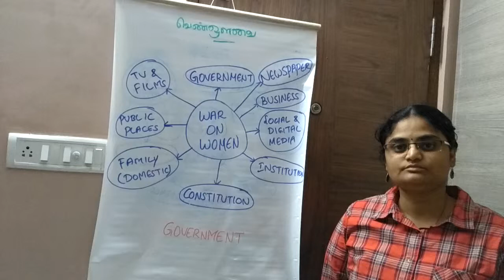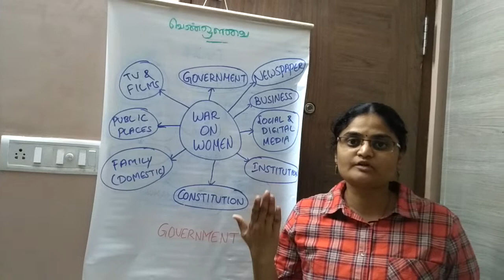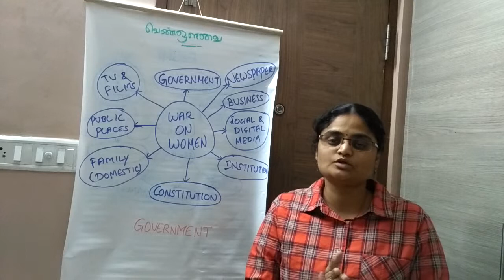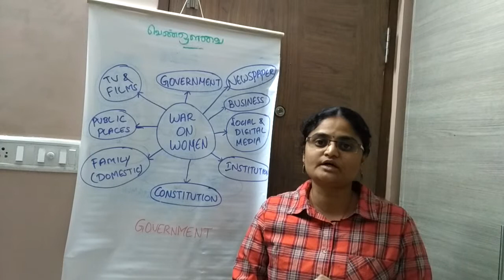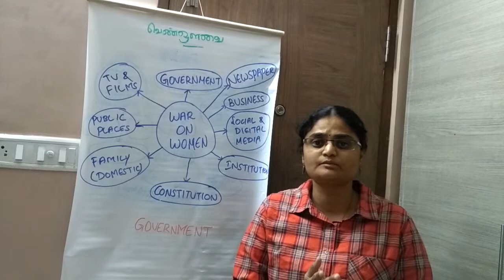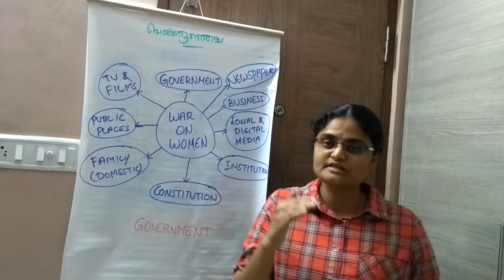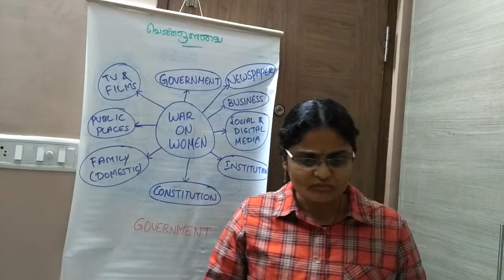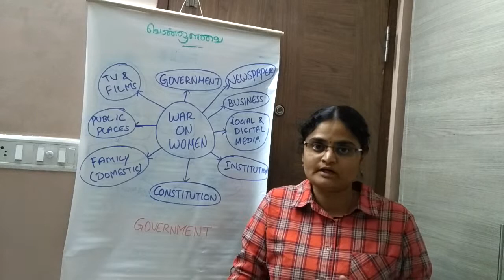War on Women - By Government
Cold War - War on Women - By Government